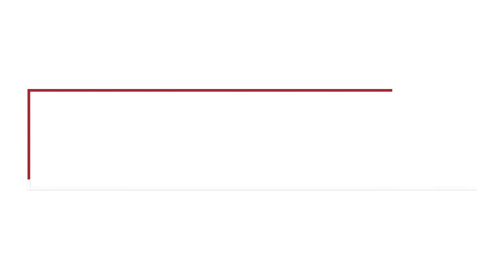World Vision Ecuador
World Vision Ecuador lanzó una campaña para que adolescentes entre 12 y 15 años y sus familias en situación vulnerable puedan vacunarse.